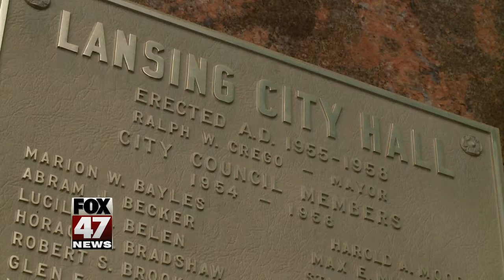Lansing City Hall renovation plans submitted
Four companies have submitted proposals to re-develop Lansing City Hall. The city asked for ideas earlier this year as part of a plan to sell the property and move to a new downtown location.